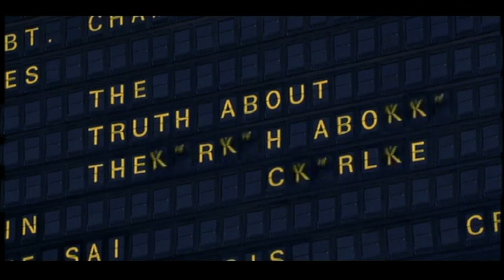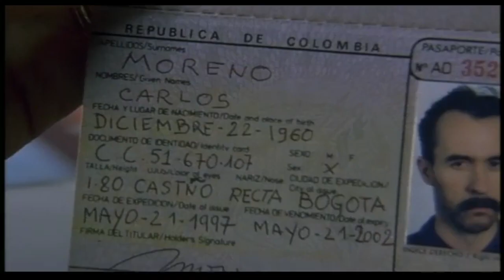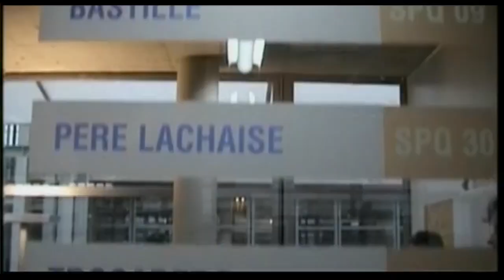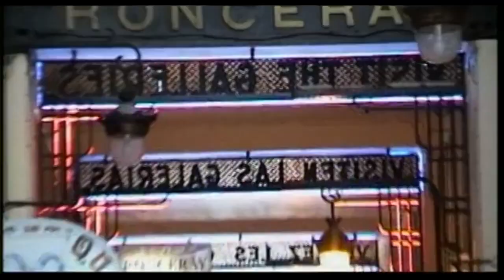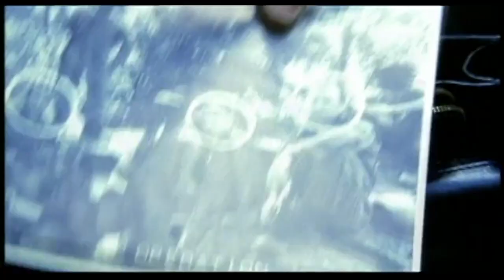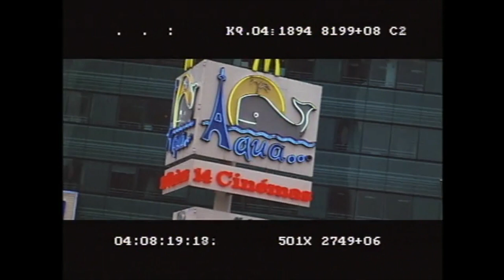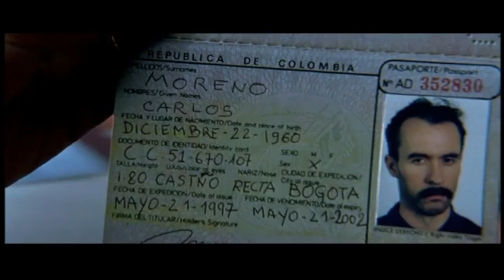The Truth About Charlie (2002) - Making Of, Interviews, Deleted Scenes, and Trailers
00:00 - Featurette: The Truth About The Truth About Charlie
14:23 - Deleted Scenes
26:02 - Trailer: The Truth About Charlie (2002)
28:34 - Trailer: Red Dragon